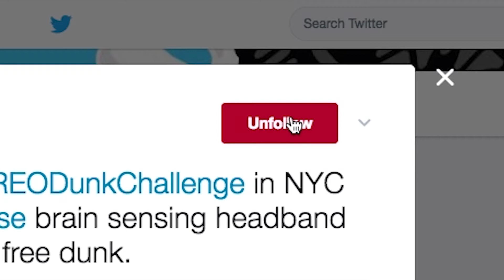Social Media Housecleaning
Rohit Bhargava, author of "Always Eat Left Handed" and adjunct faculty at Georgetown's School of Continuing Studies, tells you why you might want to take another look at your social media accounts.